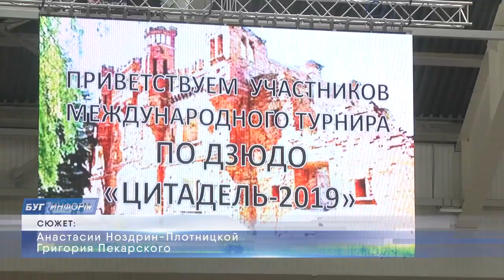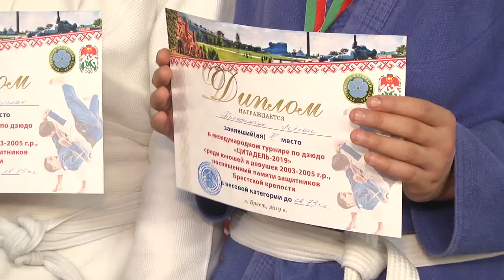2019-11-21 г. Брест. Международный турнир по дзюдо «Цитадель - 2019». Новости на Буг-ТВ.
Международный турнир по дзюдо «Цитадель - 2019» принимал областной центр. На протяжении двух дней в Легкоатлетическом манеже определялись самые сильные борцы. Участие в соревнованиях принимали молодые спортсмены – 13-ти – 16-ти лет. Эти старты для них открывают большие перспективы и дают основание заявляться на другие масштабные первенства.